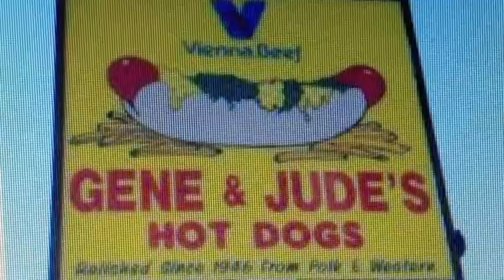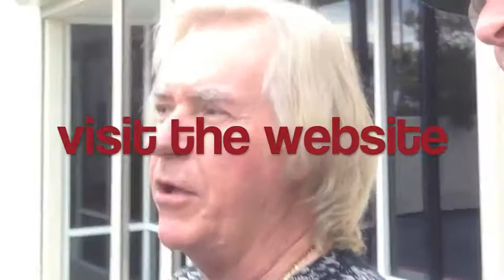Rock 'n' Roll Fantasy Camp CAN happen Domino, Daltrey, Novarro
Live Performances by the top names in The Hall of Fame with YOU in the middle.